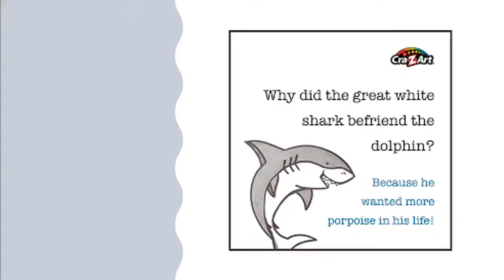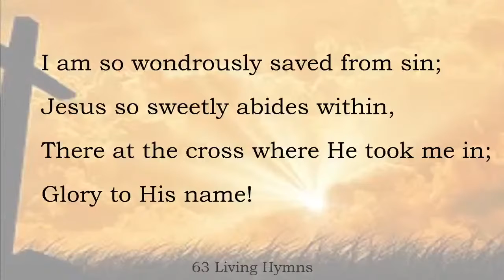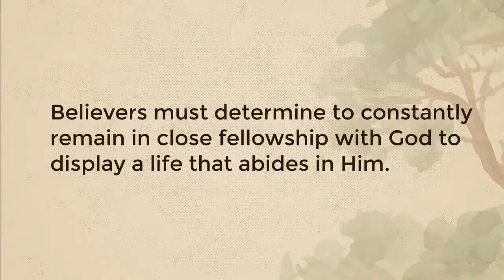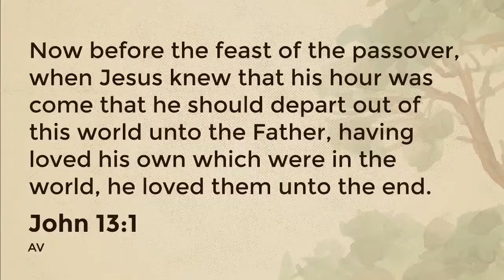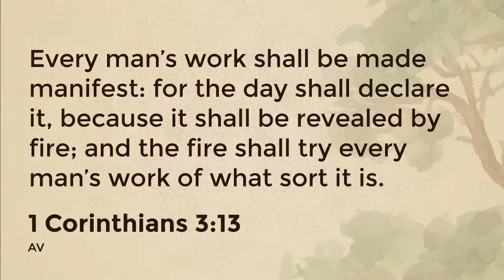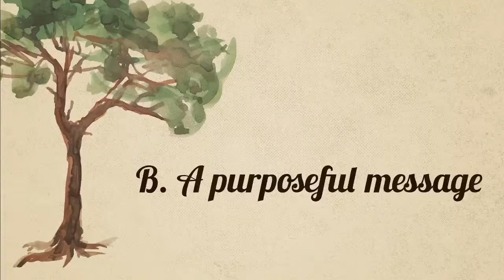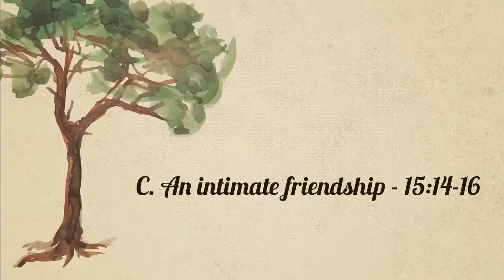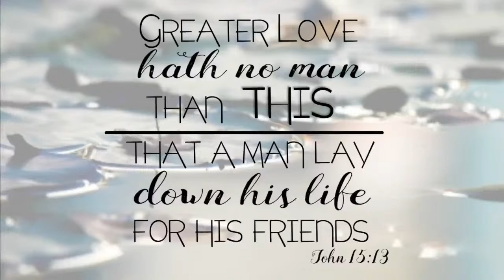A Life of Abiding in Him - AM Service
Pastor Dan Qurollo
John: Behold the Lamb of God